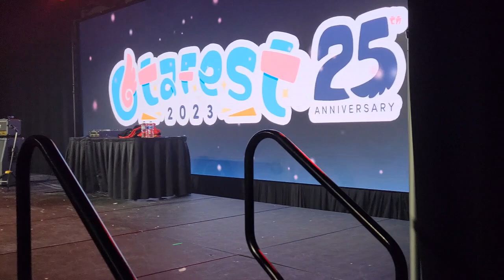Digital Planet / Dave Rodgers - Otafest 2023 FULL SHOW (Part 1)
Stefano Brandoni (Digital Planet) and Giancarlo Pasquini (Dave Rodgers) at Otafest 2023 in Calgary, Alberta, Canada. I would be more than happy to work with you. My goal is to simply keep the memory of this wonderful show alive! Thank you.

I do not apologize for singing along in the background. I wasn't gonna be boring just because I was recording lol.

- SETLIST -

Digital Planet
1. Fly Away
2. We'll See Heaven
3. Don't Drive Me Crazy

Dave Rodgers
1. Space Boy
2. Beat of the Rising Sun
3. Initial D Hell
4. Running in the 90s
5. Gas Gas Gas
6. Wild Reputation
7. The Race is Over
8. Deja Vu
9. AE86
10. Eldorado
11. MF Ghost

Follow Dave Rodgers

Follow Digital Planet

Otafest